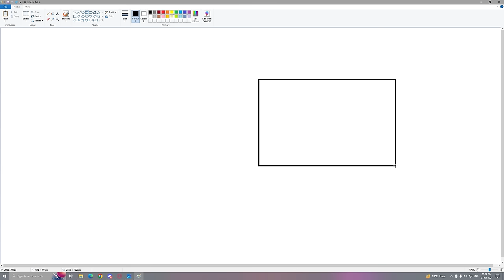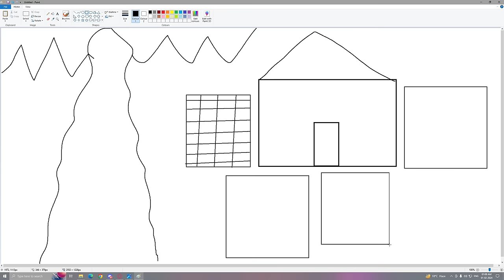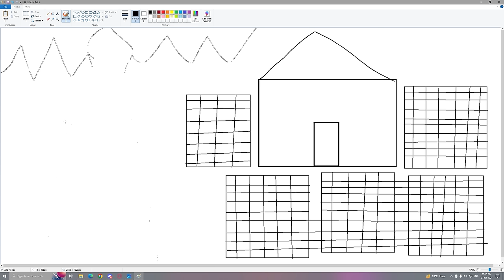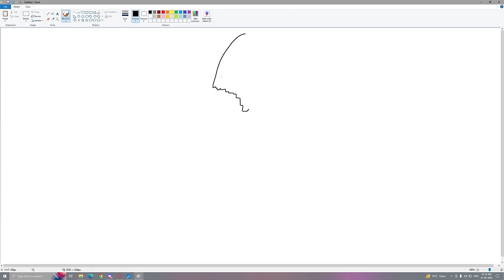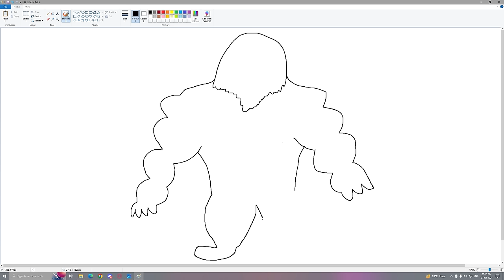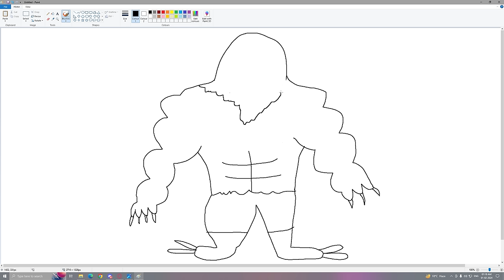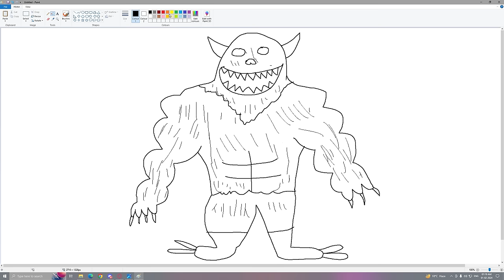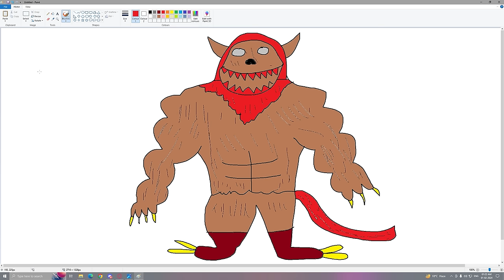Franklin Uses Magical Painting To Make SCARY WEREWOLF In Gta V ! GTA 5 new